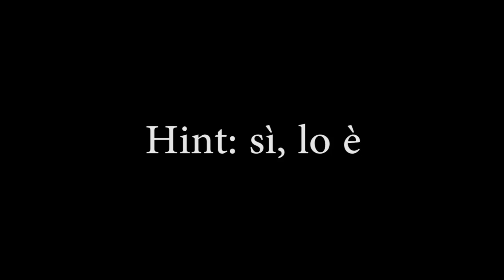UNA COSPIRAZIONE CONTRO OBAMA? - Pokémon Jupiter #3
↓LEGGI TUTTA LA DESCRIZIONE↓
I'm back, bitchez.